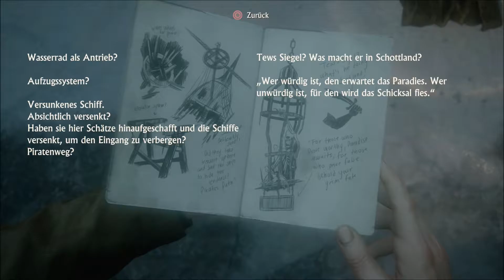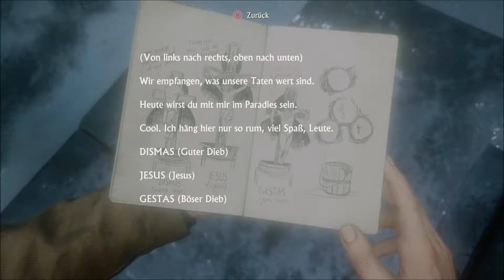Let's Play Uncharted 4 PS4 A Thief's End #13 Wer würdig ist...